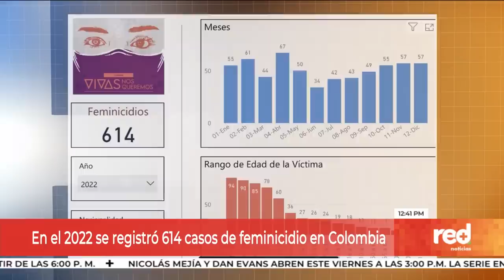“No le hagan daño a John Poulos”, familia de la DJ Valentina Trespalacios | Red+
Tras la medida de aseguramiento contra JohnPoulos, acusado en el caso de la DJ ValentinaTrespalacios, la familia de la joven pidió la máxima condena y que no le hagan daño al extranjero en la cárcel.